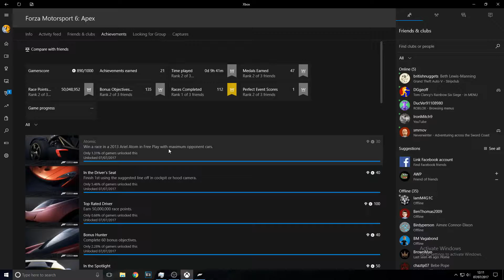Atomic Achievement Guide | Forza 6 Apex (WINDOWS 10)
Win a race with max racers with the Atom.

Thank you to the artists for allowing me to use their music for my videos.
*All images are owned by the companies who produced the games I play.